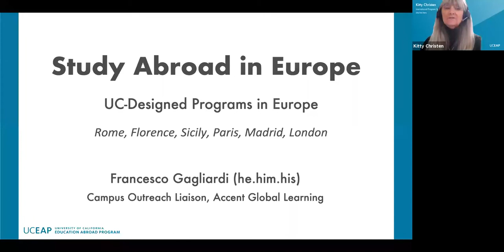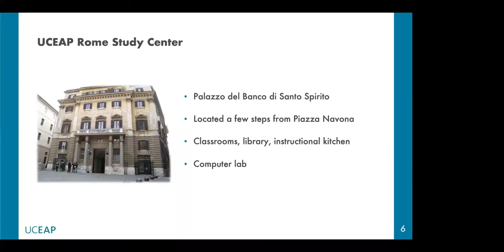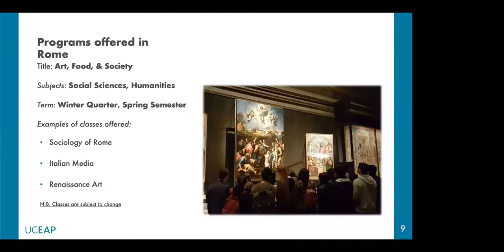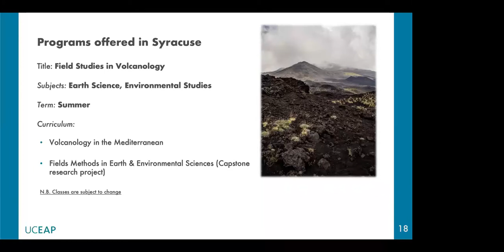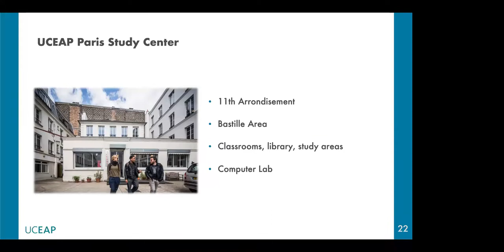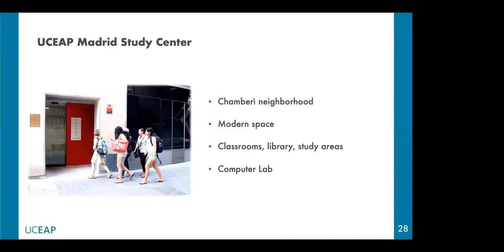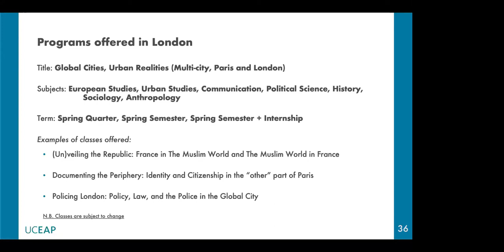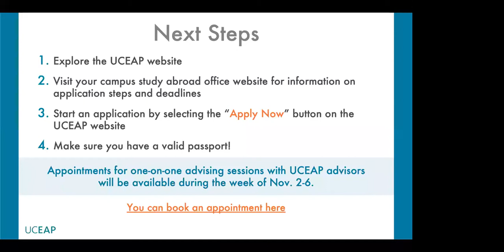Study Abroad in Europe | UCEAP Study Abroad Fair 2020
Discover the exciting possibilities of studying abroad with other UC students in Barcelona, Florence, London, Madrid, Paris, Rome, and Sicily. Learn about these unique programs designed for the city to be your classroom. Explore Italy's ties with food at a Tuscan winery, take a walking tour of Madrid's street art while discussing Spain's icons and imagery, or examine culture identity while experiencing the British Museum in London.

00:00 | Introduction
01:00 | Why choose UCEAP
01:50 | Accent Global Learning
02:22 | Study Abroad in Rome, Italy
04:49 | Study Abroad in Florence, Italy
06:34 | Study Abroad in Syracuse, Sicily, Italy
08:40 | Study Abroad in Paris, France
10:40 | Study Abroad in Madrid, Spain
12:25 | Study Abroad in London, England
14:30 | Next Steps